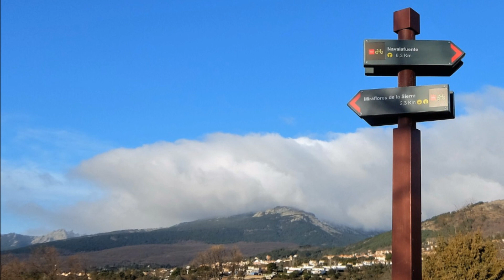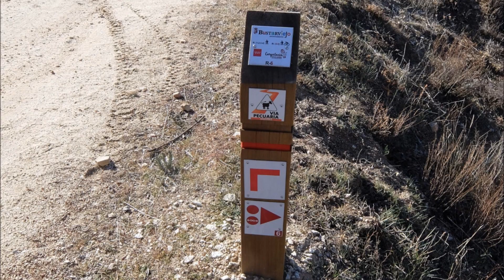Miraflores de la Sierra - Cabeza Arcón (Bustarviejo). Ruta Circular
A pocos kilómetros de Madrid, en la periferia de la Sierra de Guadarrama, se encuentran sierras y cimas secundarias que, aunque eclipsadas por sus vecinas de más renombre, obsequian al senderista con admirables vistas que no pueden ofrecer sus vecinas mayores. Una de esas sierras es el Macizo del Pendón, al sur de Bustarviejo y al este de Miraflores de la Sierra.
El modesto Macizo tiene dos cumbres que sobresalen: Pico el Pendón (1545 m) el de fuste más alpino, y Cabeza Arcón, la cota más alta, 1568 m. y que es la ruta que recoge este vídeo. Desde Cabeza Arcón como desde el Pendón se observan vistas espléndidas de la cara este de La Pedriza, La Najarra, Cerro San Pedro, Mondalindo, Valles de Canencia y Bustarviejo etc. Etc.
Es una ruta circular, sin dificultad, de casi 15 km, que se hace en una mañana.  Naturaleza pura entre jarales y granitos.